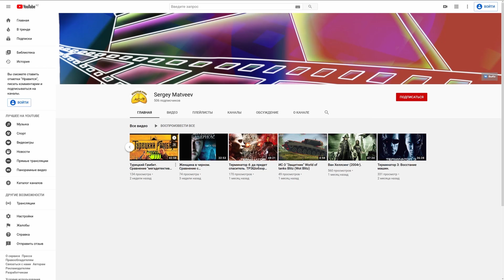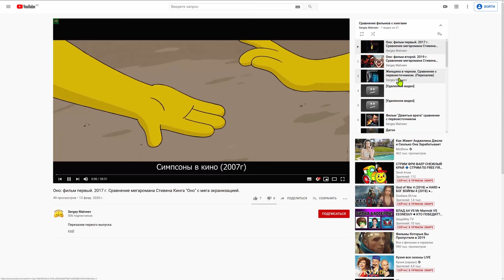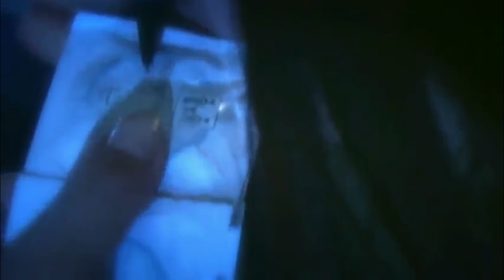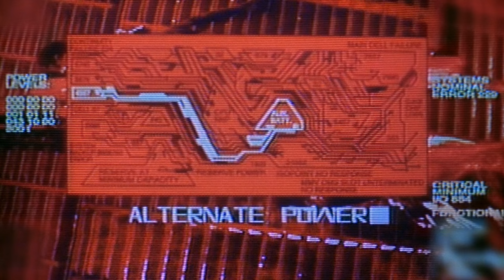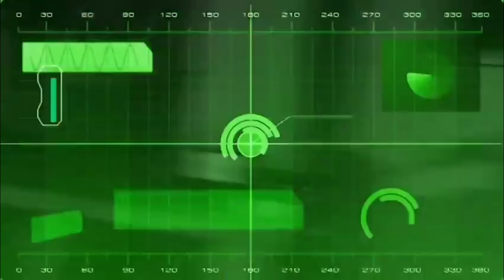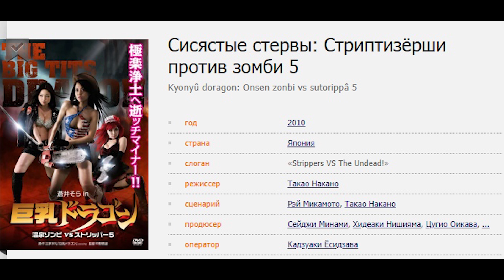ЯПОНСКИЙ ТРЕШ #5 ОБЗОР НА ЗОМБИ-НА$ИЛЬНИКИ 3 (худший фильм в истории)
Треш обзор фильма "Зомби-насильники 3". Вы не ждали? Ненавижу их!